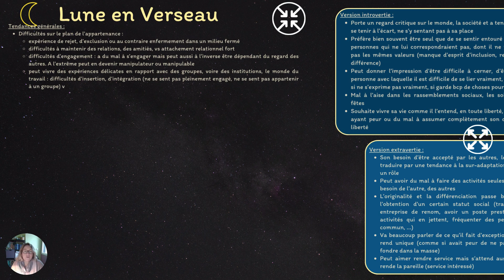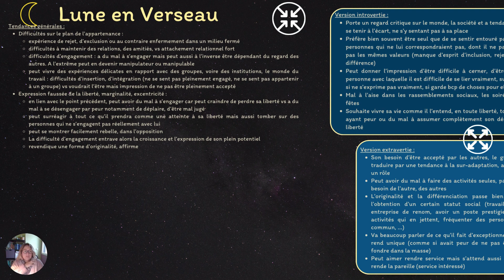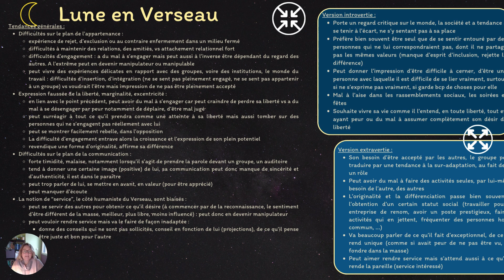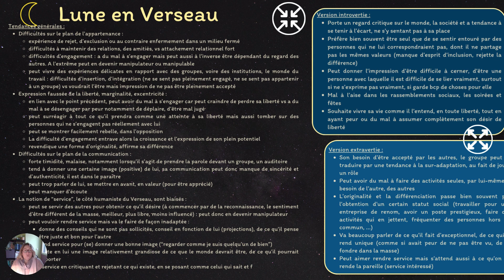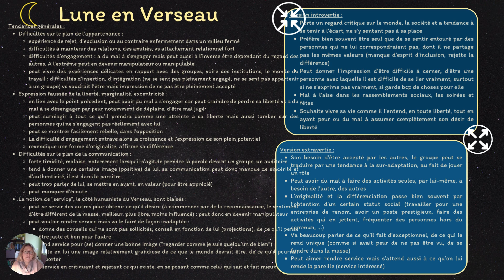Lune en Verseau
11ème vidéo consacrée à l'interprétation de la Lune dans le thème de naissance.